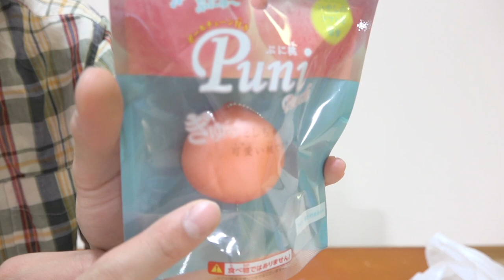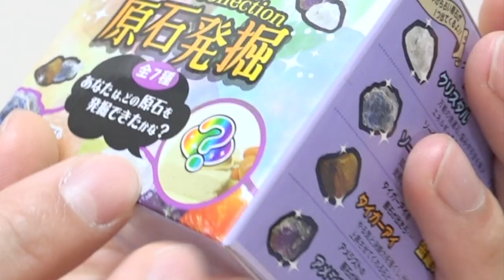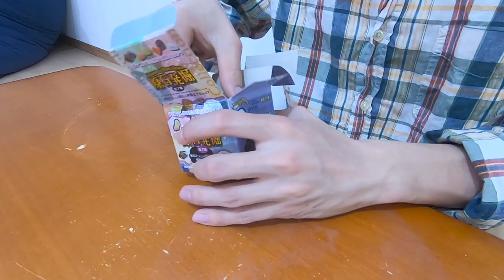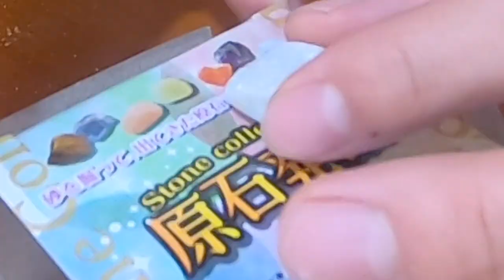【見たことない100均】珍しい スクイーズ、おもちゃ 購入品紹介🌟おすすめ‼️かっちゃんセレクト✨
ダイソー・キャンドゥ・セリア じゃない‼️
聞いたことのない名前の１００円ショップ ２店舗 で 面白そうなおもちゃを購入してきました😂

素材提供
PIXTA

楽曲提供
UUUMUSIC